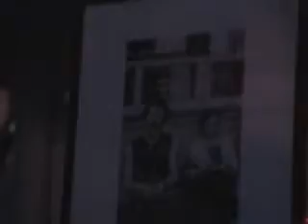pole dance promised clare A MARTIN/DELUCA FILM PRODUCTION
albie deluca albie de luca deluca de luca